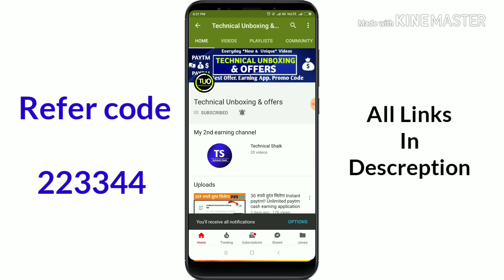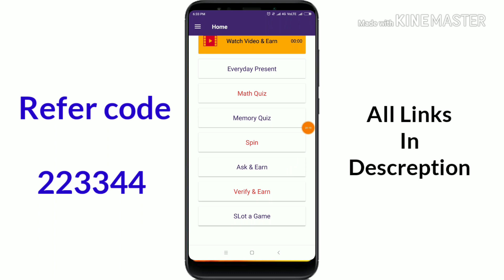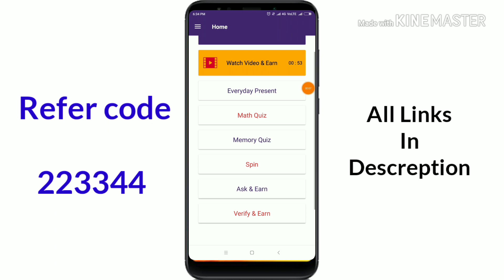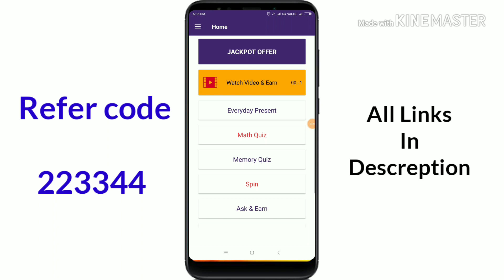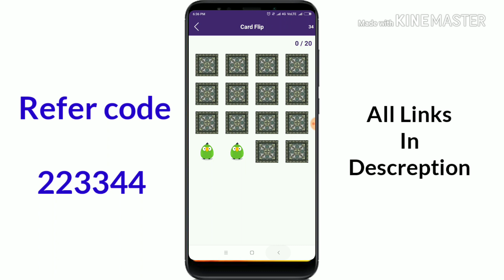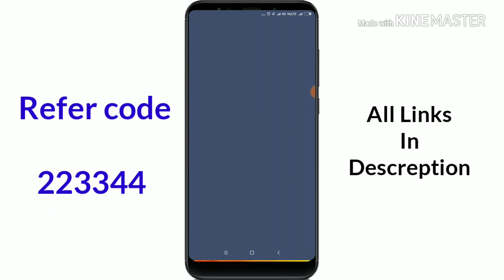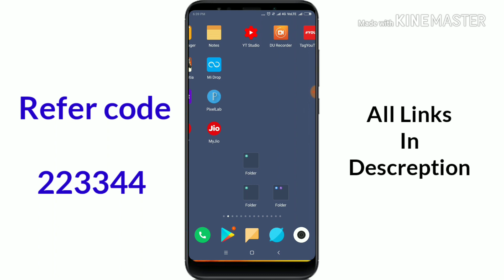₹40 हर रोज़ मिलेंगे!! best paytm earning Application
Hi frnds,

Parent Code 👇

223344